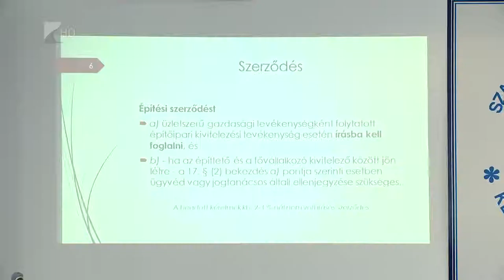Elszámolási viták - Kölcsey Tv